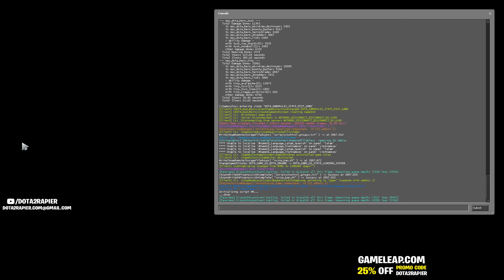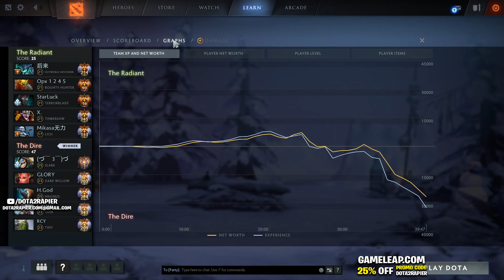INYOURDREAM RAMPAGE SLARK - TOP 1 SEA POWER